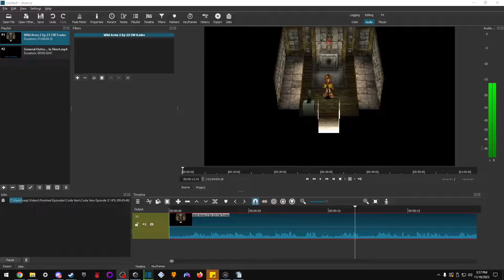Wild Arms 2 Episode 23 Diablo Pillar Judecca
So we have an instance of game ending right after the Judecca fight. 50:30 should be the all clear. It does just sort of turn up out of nowhere.
We finally catch up with that four eyes son of a B. pain in our side. Turns out his motivation about as shallow as a puddle. So big P was the only one the Odessa crew I like. The rest... needed a lot more therapy. But with that done our path to Hemidall Gazzo.. is not exactly clear. But well get to that next episode. Enjoy.